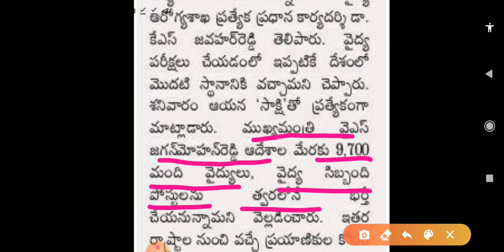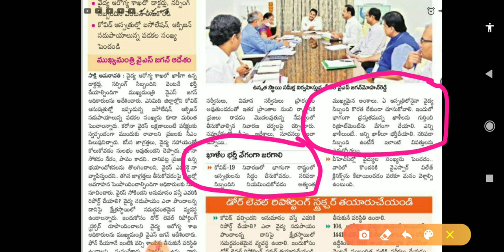AP లో 9700 ఉద్యోగాలకు గ్రీన్ సిగ్నల్ | Ap Medical Health department notification 2020 | Latest jobs